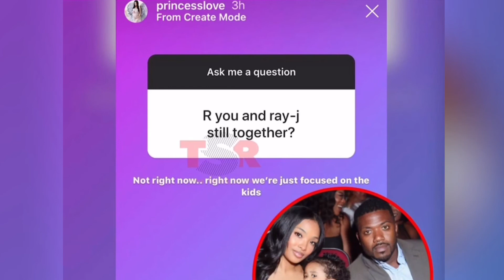Princess confirms that she is no longer with Ray J | TEALOG